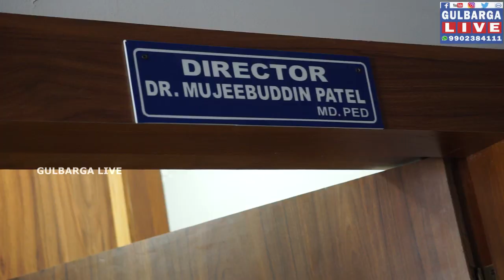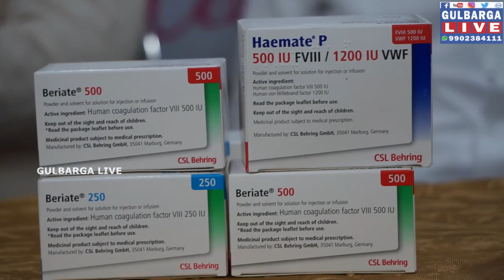INAUGURATION CEREMONY OF HEMOPHILLIA TREATMENT CENTRE AT QP HOSPITAL ,MSK MILL ,GLB